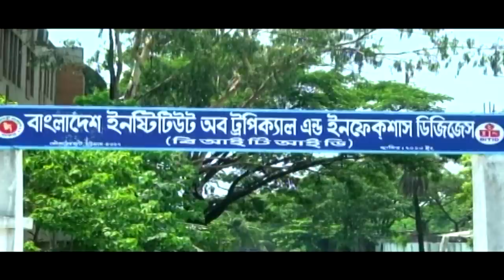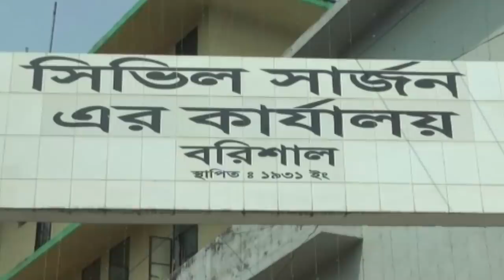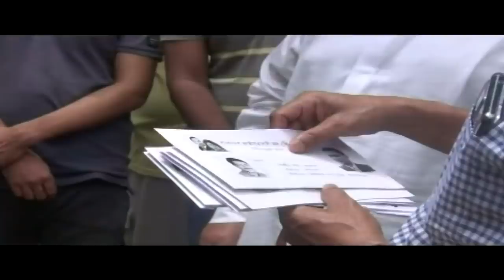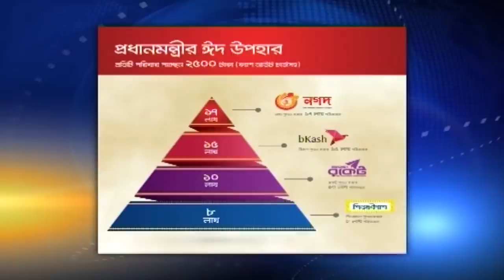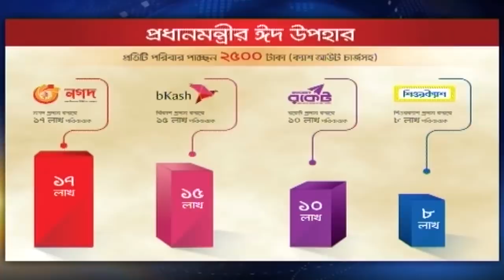এটিএন বাংলা দুপুর ২টার সংবাদ । 18.05.2020 | ATN Bangla 2pm News